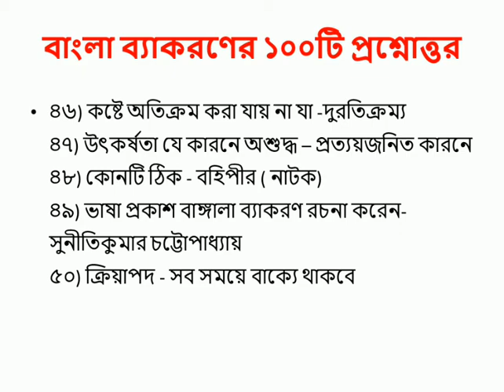Bangla Grammar- One ‍ II বাংলা ব্যাকরণের ১০০টি প্রশ্নোত্তর -1 II BCS Bangla II Arefin Rumi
Bangla Grammar Part- One

Keep Smiling
Keep Sharing